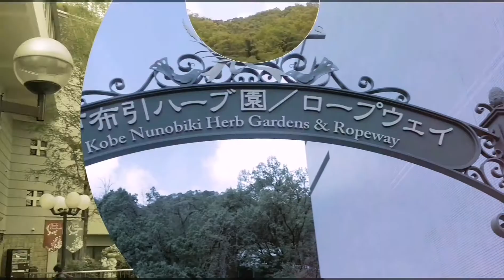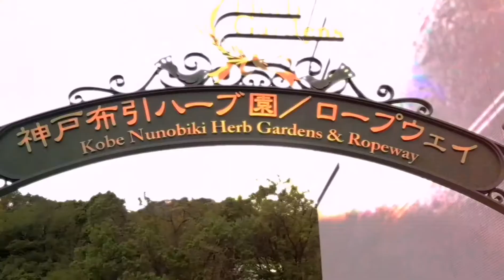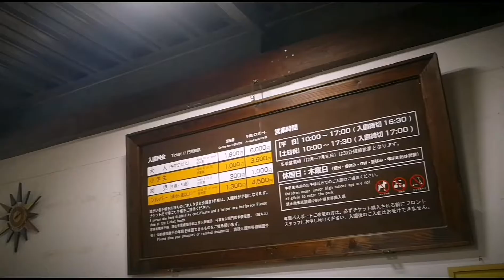VLOG :KOBE เทีี่ยวโกเบ ด้วยตัวเอง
เที่ยวโกเบใน1 วัน
สวนสมุนไพร​ สวนสัตว์​ โกเบพอร์ต​ทาวเวอร์​ พิพิธภัณฑ์​อันปังแมน